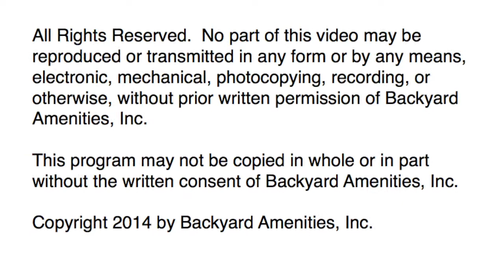Gandy Pool by Backyard Amenities